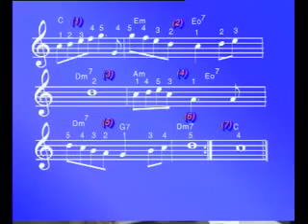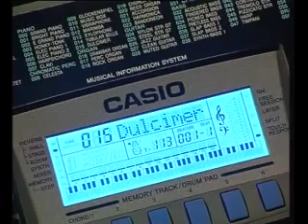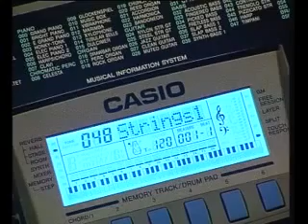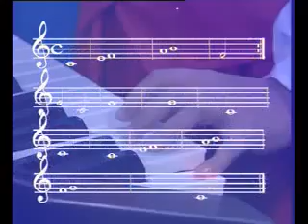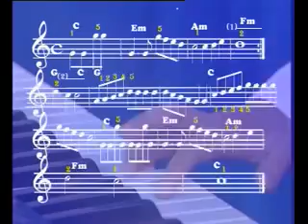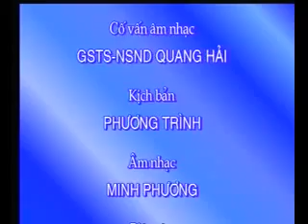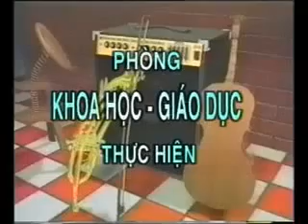Mở rộng phạm vi 5 ngón tay trên đàn phím điện tử (Keyboard)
Series bài học online đàn keyboard dành cho các bạn tự học đàn ngay tại nhà